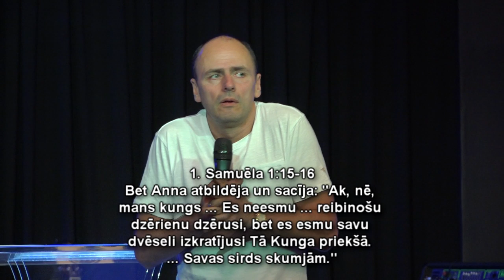Aicinājuma anatomija. 3. daļa. Sludina Mārcis Jencītis. 31.05.2020.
Bībeles laikos Izraēlā pravietis Samuēls bija viens no ietekmīgākajiem cilvēkiem. Viņa vecāki bija Elkana un Anna, kurai ļoti ilgi nebija bērnu. Anna bija patiesi izmisusi, jo dzimtas turpināšana un vairošanās bija tā bija laika izraēlieša jēga un aicinājums no Dieva. Anna gāja uz templi pie priestera, izmisīgi lūdza Dievu un saņēma atbildi caur Dieva cilvēku, ka viņai būs dēls. Arī mums ir jāsāk ar lūgšanu, jo bez tās nekas nenotiek. Vēlāk Dievs sauca un runāja ar Samuēlu, un sākās viņa pravieša gaitas, kur viņš līdz mūža galam pildīja savu misiju. Lūdz, uzņemies aicinājumu un sāc darīt, un Dievs būs ar tevi!
Kad Dievs izraudzījās Saulu, viņš bija galvas tiesu pārāks par visiem, izskatīgs jaunietis. Taču, lai arī priestera svaidīts un Dieva izraudzīts, Sauls atbildēja ar mazvērtību, slēpjoties, kad bija jāiet tautas priekšā. Sauls neklausīja savu Dieva cilvēku pravieti Samuēlu, un pats pienesa upuri Dievam. Mazvērtība un nepaklausība stājās pretī Saula aicinājumam no Dieva. Lai ietu aicinājumā, mums ir skaidri jāapzinās, ka Dievs būs ar mums un Viņa spēkā jāuzvar sava mazvērtība!

EKD "KRISTUS PASAULEI"
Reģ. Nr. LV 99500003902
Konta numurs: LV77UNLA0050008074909